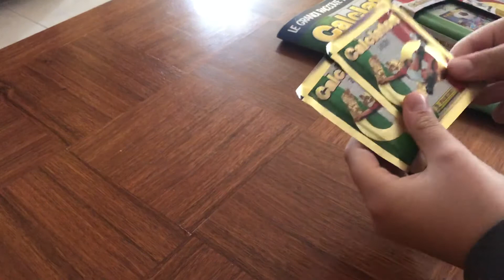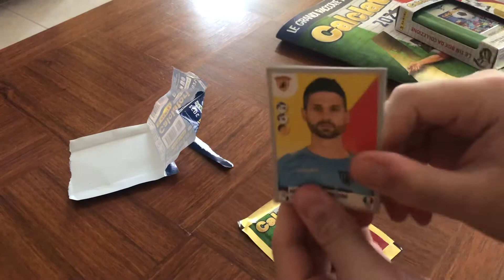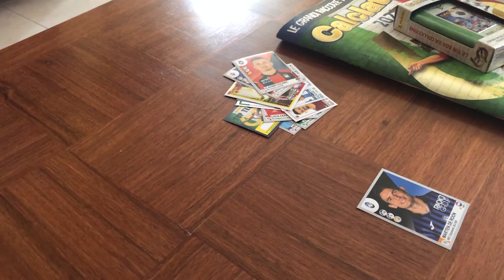DE ROON!!! SPACCHETTAMENTO FIGURINE CALCIATORI PANINI 2020/2021 EP.20